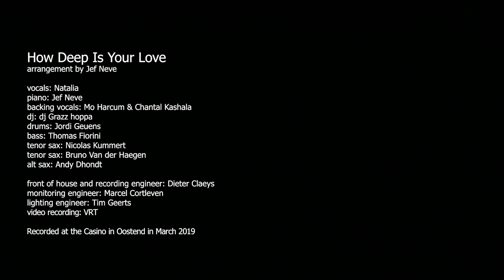"How Deep is Your Love", Jef Neve & Natalia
Natalia, Jef Neve and their 9-piece band during the live-tour in Belgium in 2019, perform How deep is your love.
 Thumbnail pic by Filip Meutermans